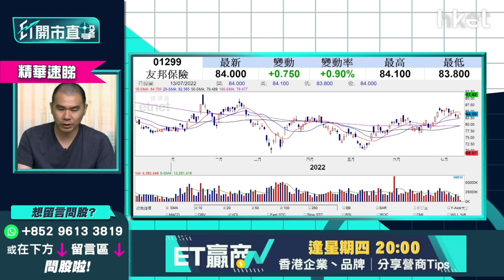【ET開市直擊】（精華）友邦1299追揸沽策略：炒波幅上望多少？